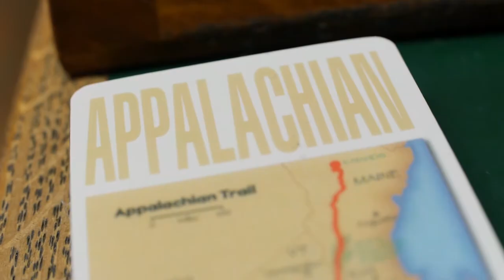Thru - Women of the Appalachian Trail (Doc Trailer)